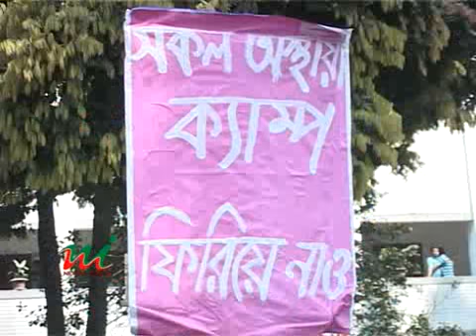Army blaned for helping settlers